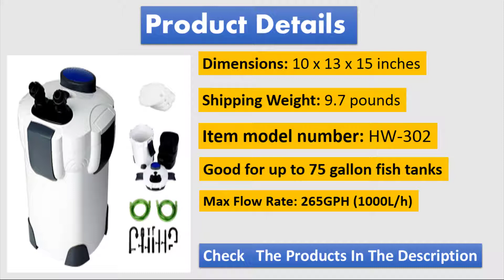fish tank filter | Best Fish Tank Filter 2018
This video i will show you Best fish tank filter 2018
check the products in the description.]